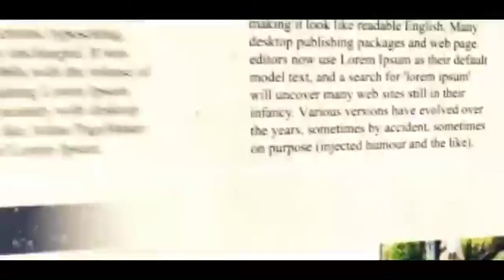মার্চে ঘরে বসেই সেমিস্টার এক্সাম : পার্থ চ্যাটার্জি